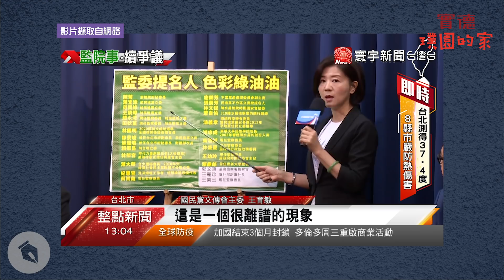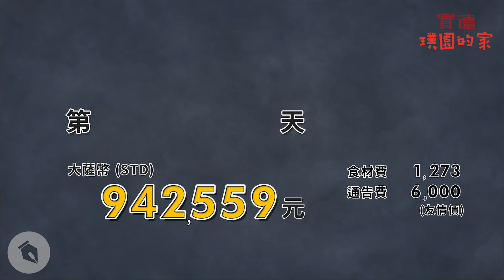第50天：欸！國民黨學我把自己關起來！｜賀瓏隔離毀滅100天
賀瓏隔離毀滅100天 【 第50天 】
會把自己關起來的孩子，不會變壞。
（影片錄製時間為2020/07/13）

快來集粉絲點數，成為超級倉鼠飼育員！

「隔離100天，有什麼好怕的！」
100天克制花費、完成隔離後就可以拿到剩下的獎金，薩泰爾娛樂為賀瓏量身打造的百日隔離企劃，平時就愛說說而已的賀瓏可以完成挑戰嗎？

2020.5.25 計畫正式啟動，我們一起看下去

幫助賀瓏度過100天，業務合作請來信